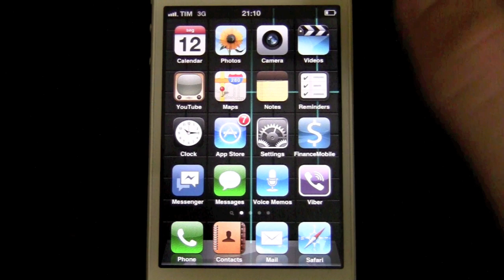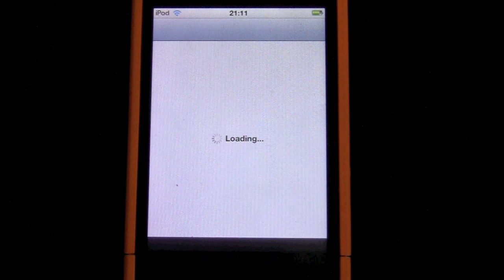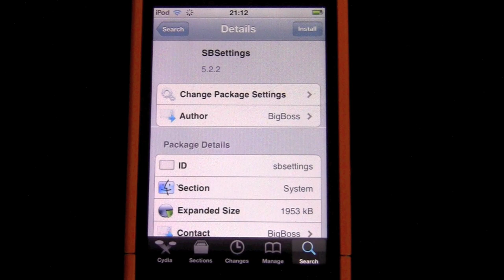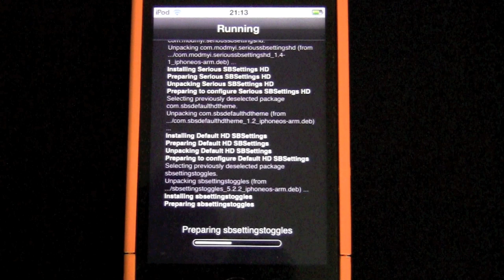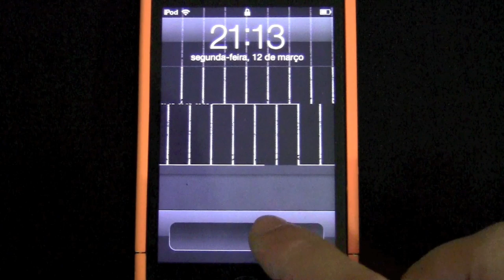Instalando o SBSettings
Ensino no Video A instalar o SBSETTINGS !

Qlq duvida ou sugestões, pergunte no video que eu respondo!

BORN BATSTOMERS